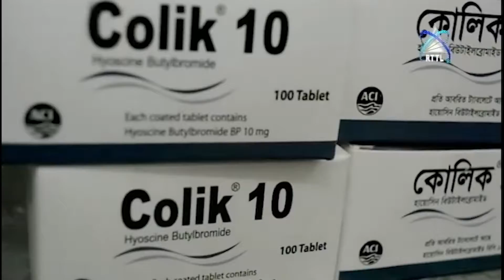Serviço Saùde De Aileu Regista Dois Casos De Dengue